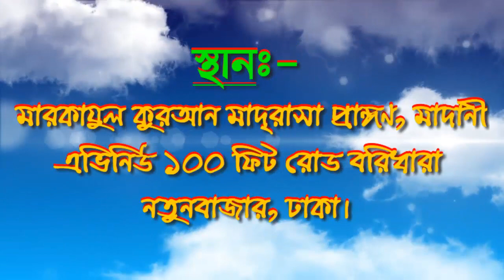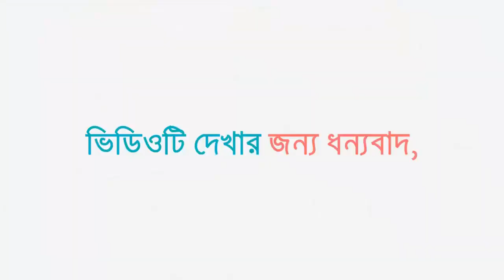New Bangla Waz 2019 |কোকিল কন্ঠে পাগল করলো সবাইকে||মুফতি মাহমুদুল হাসান বাশারী | কঠিন হুংকার দিলেন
╔ ஜ۩۩ஜ ╗
║ ▓▓▒▒▒░░| Open This Description |░░░▒▒▓  ║
╚ ஜ۩۩ஜ ╝

New Bangla Waz 2019 New Waz 2019
মুফতি মাহমুদুল হাসান বাশারী